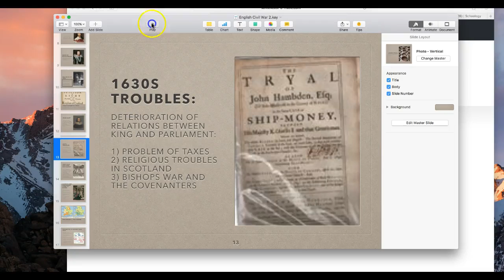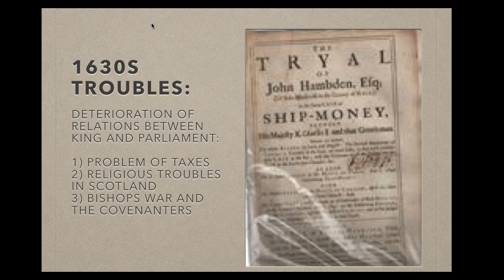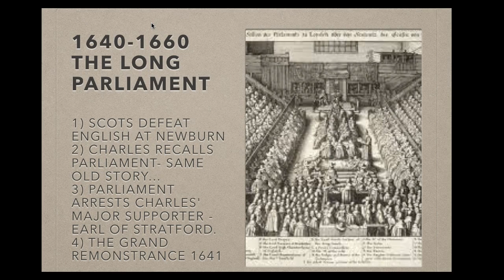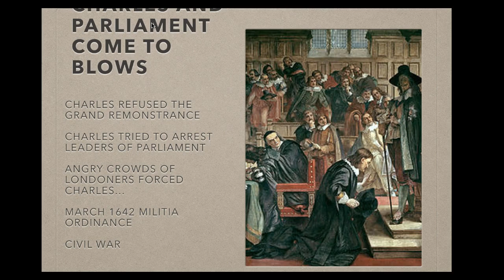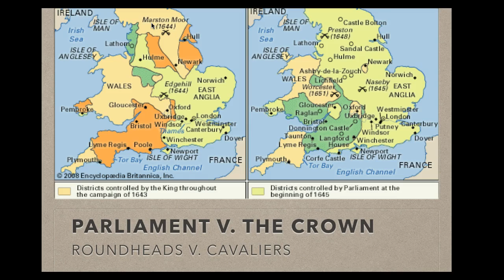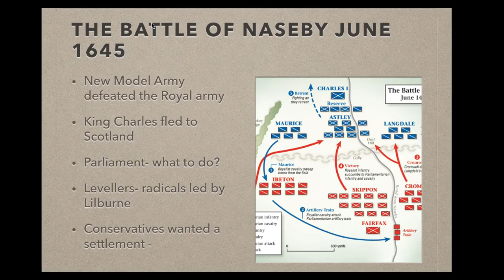English Civil War Lecture 3